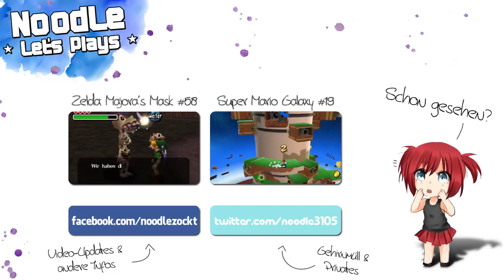Let's Play The Legend of Spyro: A New Beginning #33 - Unbekannte Welt [blind!]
Der Ingame-Sound ist nur auf einer Seite zu hören (obwohl alles in Stereo eingestellt ist). Ich weiß leider nicht woran genau das liegt.

Cynder ist kurz davor den mächtigen Dunkelmeister zu befreien und wo auch immer Spyro hier gelandet ist, er muss unbedingt verhindern, dass der schwarze Drache die Kristalle einsetzt und die Welt vom Schatten regiert wird.